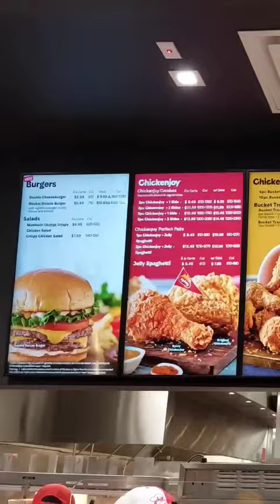Jollibee New York USA: Filipino Fastfood Experience in Times Square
JOLLIBEE NEW YORK USA: THE ULTIMATE FILIPINO FASTFOOD EXPERIENCE IN TIMES SQUARE NYC. Welcome to JOLLIBEE NEW YORK USA, the ultimate Filipino fastfood experience in Times Square! In this video, we explore Jollibee's iconic menu items, including their famous Chickenjoy, Jolly Spaghetti, and Peach Mango Pie. Join us as we take a deep dive into Jollibee's Filipino-inspired cuisine and see why it's become one of the most beloved fastfood chains in the Philippines and beyond.

Whether you're a longtime fan of Jollibee or new to the brand, this video is a must-watch for anyone looking to experience the ultimate Filipino fastfood adventure in New York City. So sit back, relax, and let us take you on a mouthwatering journey through JOLLIBEE NEW YORK USA!